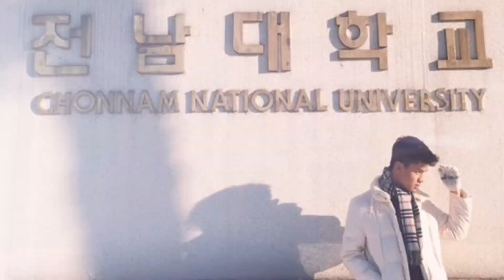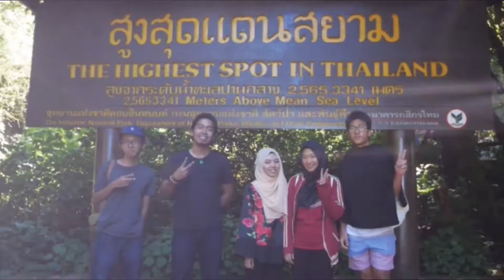UKM for 10th AIMS Anniversary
Thank you to all that involved in making the video.